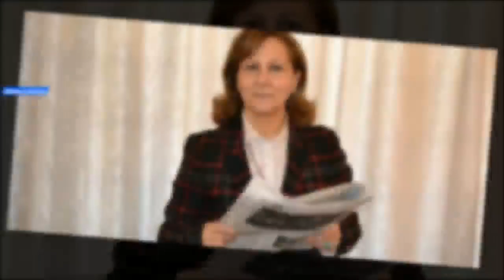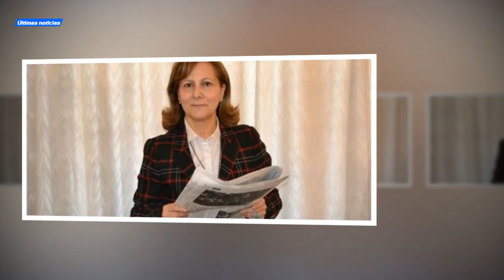(esp) La FAPE apoya a eldiario.es por el caso del máster de Cristina Cifuentes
Últimas noticias: (esp) La FAPE apoya a eldiario.es por el caso del máster de Cristina Cifuentes